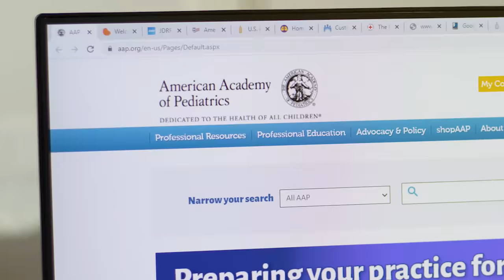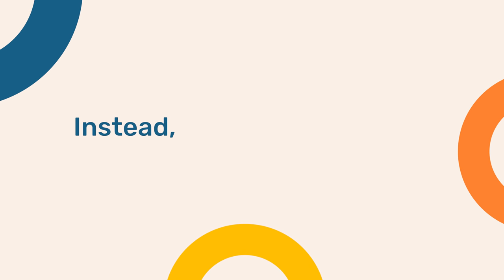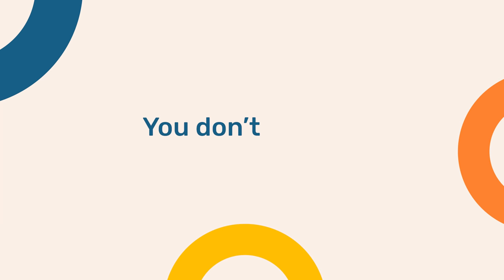Baby’s First Food - The Complete Guide to Starting Solids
When it's time to start with introducing your baby's first food, you're probably going to have a lot of questions - from how to know when your baby is ready, when to start, what to start with, to how to actually do it and much more. In this video you'll learn all of the essentials to help make the process of starting solids with your baby much easier.

When your baby is ready for you to start introducing solids, they'll show some key signs that will help let you know that it's time to start. Then once you're ready to start, you'll need to consider the method you're going to use. There's baby led weaning (BLW), spoon feeding, or a combination approach. There's quite a bit of debate between advocates of each approach, but all are appropriate and it just depends on what works best for you.

Once you've chosen a method for introducing your baby's first food, it's important to have the right equipment, which you'll also learn about in the video.

You'll also learn tips for safety when feeding solids to babies, and how to deal with things like mess and babies who don't want to eat solids right away.

✅ Get your free Mealtimes Essentials Guide with links to all my favorite plates, cups, cutlery and more

👶 Learn how to make sure your baby hits their crucial developmental milestones in their first 6 months with my course, Bright Beginnings

00:00 - 02:09 - How to Know Your Baby is Ready to Start Solids
02:10 - 03:09 - Which Method Should You Use?
03:10 - 04:49 - What You Need to When Starting Solids
04:50 - 06:25 - How to Minimise the Mess
06:25 - 08:57 - How to Start Solids